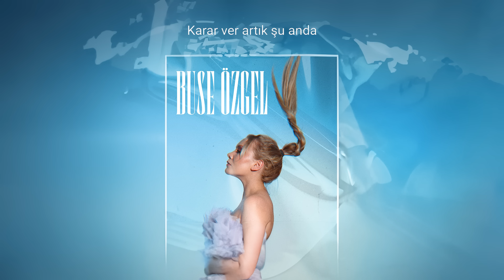Buse Özgel - Bu Aşk Deli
Düzenleme: Nurettin Çolak
Mix- Mastering : Utku Ünsal

Bu Aşk Deli
Aşkı buldum galiba
Kovalar gibi gel yanıma
Kafam deli, bulamam evi
İnanırım her yalanına

Yüzün çok bana aşina
Ararlar seni gitme onlara
Kapat teli, gir içeri
Kararlıyım ben bu aşkta

Sen uyma onlara
Karar ver artık şu anda
Işıklar kapandığında
Bu aşk deli!

İsterdim üzerimde gölgeni
Aklımı kaybediyorum gibi
Anlayamadın bir türlü beni

Bu aşk gibi
Bu aşk dimi?
Bu aşk deli!